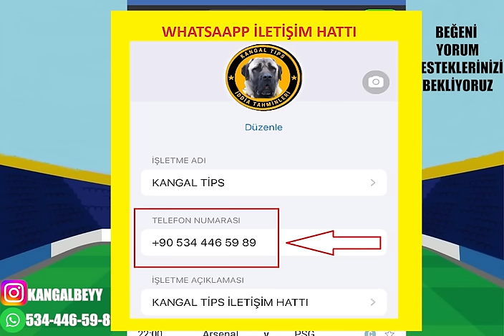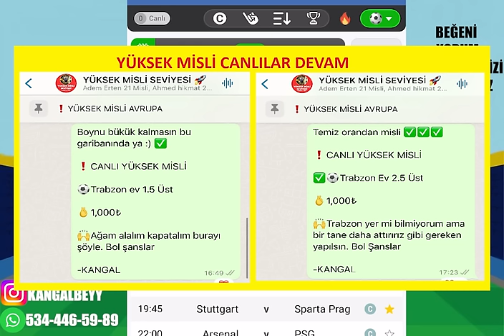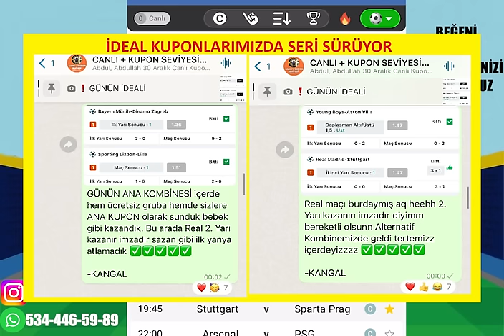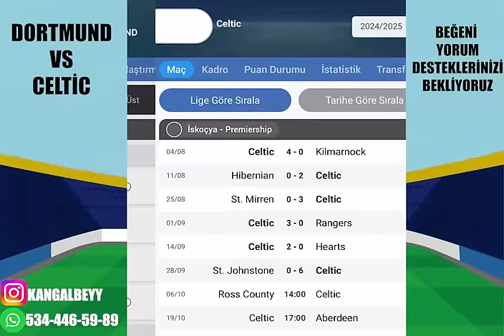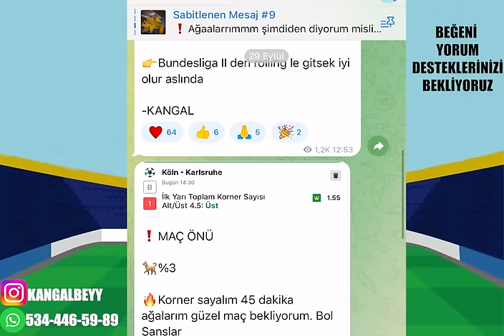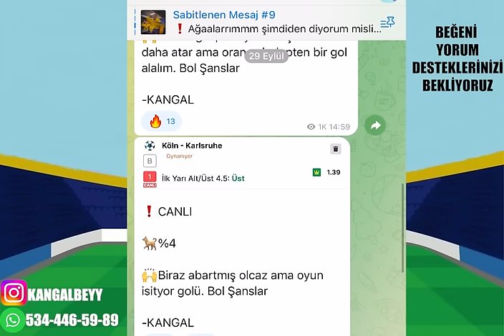BİR GÜNDE BİR AYLIK KAZANÇ ! 1 EKİM VE 2 EKİM 2024 İDDAA TAHMİNLERİ